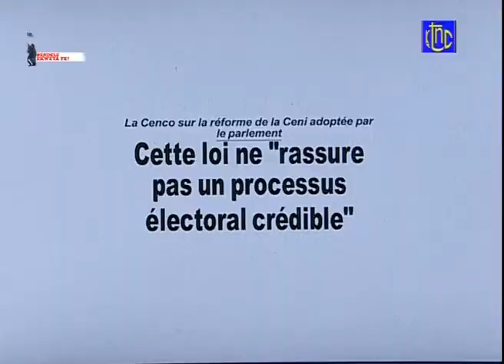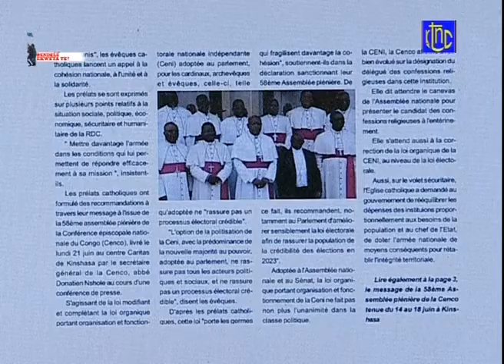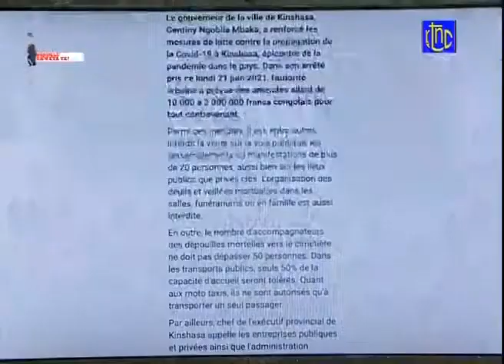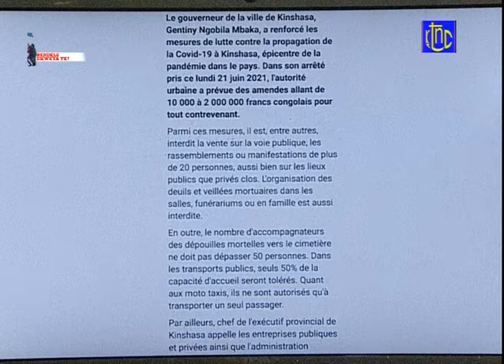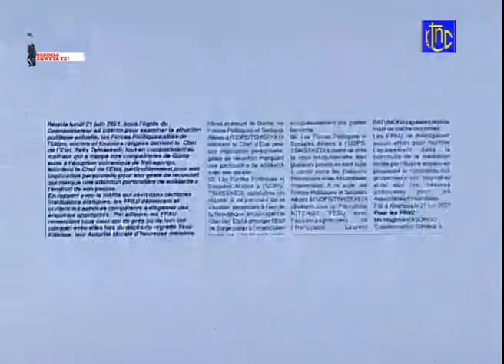Jollywood | LE Pdt FELIX TSHISEKEDI FINI L'IMPUNITÉ LE MANDATAIRE MAUVAIS GESTIONAIRE OBLIGATOIRE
This Channel is created to share the word of God with the World to help, sooth, and affirm the soul of believers. We also retransmit the news from across the word.